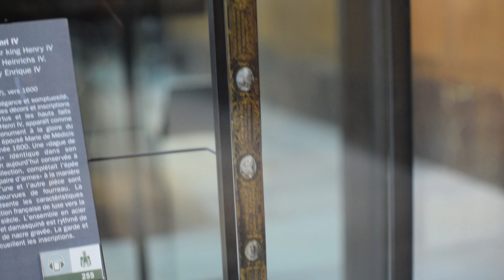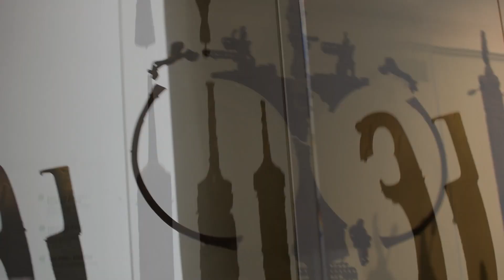Army's Museum, Paris, France - Sneak Peek Tour - Les Invalides